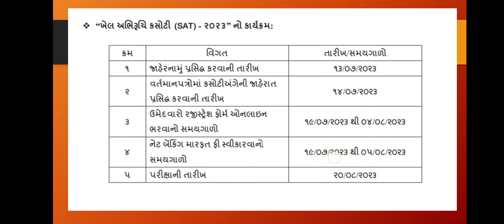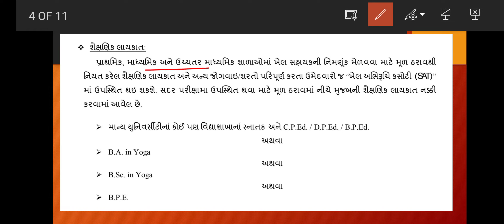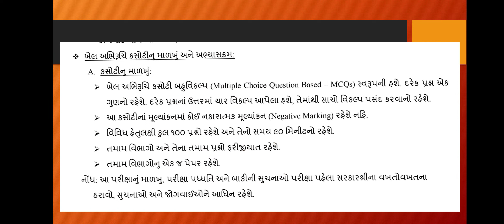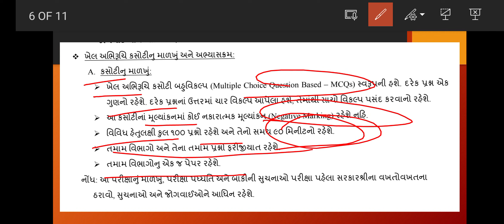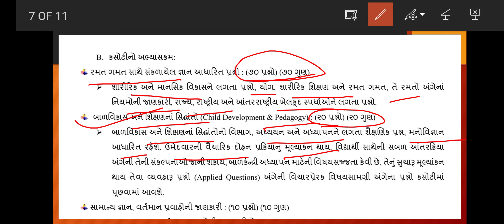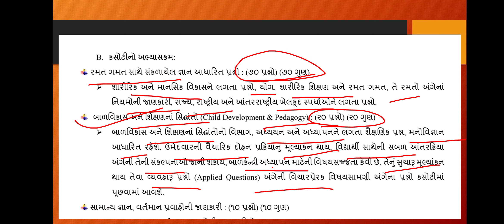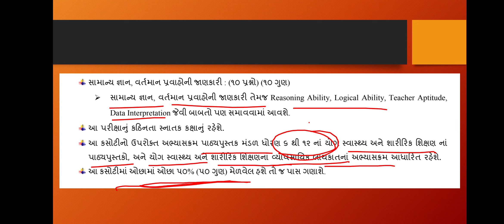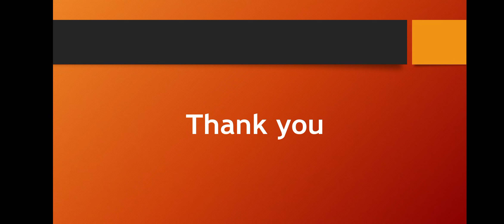ખેલ અભિરૂચિ કસોટી SAT જાહેર 💥Khel abhiruchi kashoti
💥ખેલ અભિરૂચિ કસોટી SAT જાહેર 💥
લાયકાત..?
ફી..?
ઉંમર ..?
Syllabus
ખેલ અભિરુચિ કસોટી